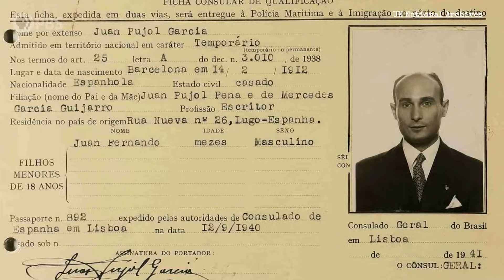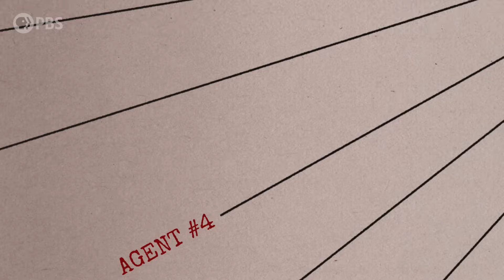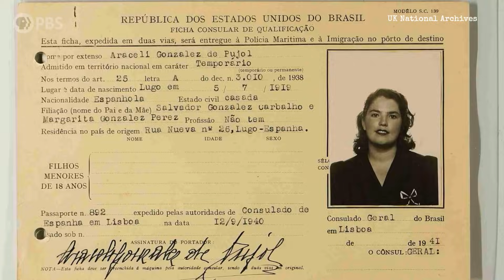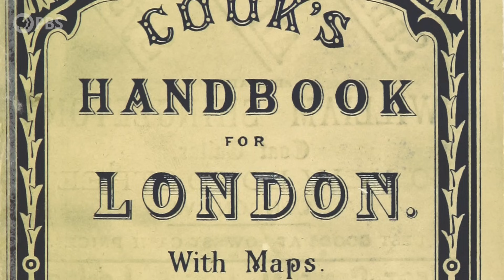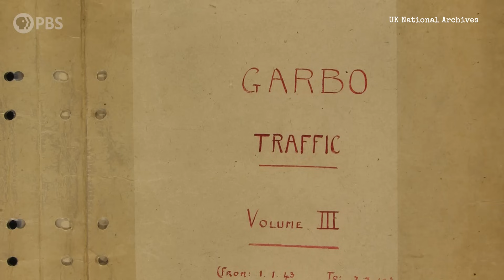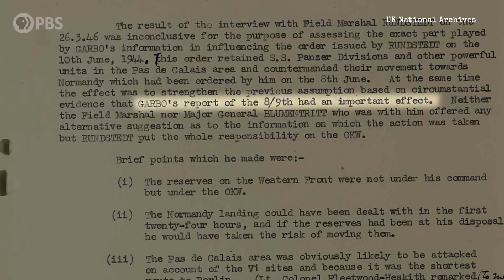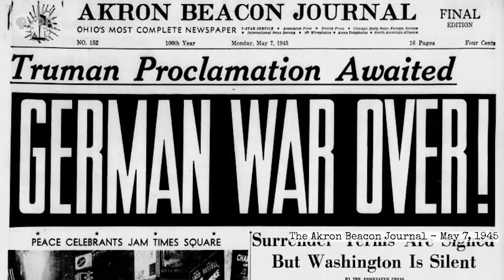How A Spanish Chicken Farmer Tricked Hitler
Juan Pujol García was a nobody. A failed chicken farmer, he bought his way out of service during the Spanish Civil War. But when Hitler came to power, he couldn’t just sit by and watch. He devised a daring plan: to stop the Nazis, he would get close to them. As a double agent, he could feed Nazi intelligence to the Allies. This is the bizarre true story of the spy who altered the course of WWII.

Rogue History
It’s been said that history is written by those in power. But what about the outlaws, outcasts, and rogues? What if they had their say? Rogue History, a digital series produced by PBS Digital Studios and PBS North Carolina, shakes the dust off the history books to unravel myths, unearth narratives, and discover fresh perspectives.

Chapters
00:00 - Intro
00:01 - D Day’s Double Agent
00:40 - Agent Alaric’s Spy Network
01:25 - A Farmer with a Great Imagination
02:37 - Becoming a Nazi Spy
04:51 - Meet Agent Garbo
06:33 - Operation Fortitude
07:42 - The Ultimate Con